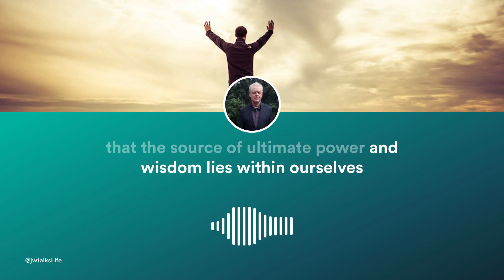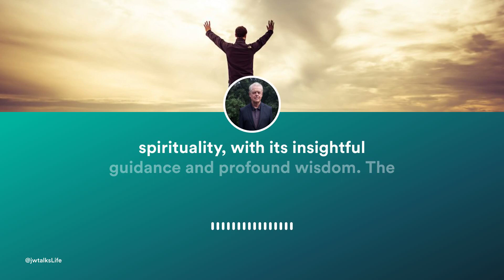Transform Your Life: Tap Into Your Inner God! 🌟💫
🌟💫 Transform Your Life: Tap Into Your Inner God! 🌟💫 Dive deep into the transformative power hidden within YOU in this eye-opening video. Based on the groundbreaking insights from "The God In You" by Robert Collier, we uncover the explosive potential of tapping into your inner Divinity.

In this video, we'll guide you through a revolutionary journey of self-discovery and spiritual awakening that promises to challenge everything you thought you knew about your capabilities. Join us as we explore:
- The untapped depths of human potential
- Techniques to connect with your Divine essence, including meditation, affirmations, and visualization
- Inspiring stories that showcase the power of aligning with your inner God

🔥 Discover how to unleash personal growth and fulfillment like never before. This isn't just about self-improvement; it's about initiating a radical transformation in all aspects of your life—relationships, health, career, and spirituality.

Why settle for ordinary when you can tap into the extraordinary? The key to ultimate power and wisdom lies not outside, but within you. Embrace your unique gifts, overcome limiting beliefs, and cultivate a life of love, compassion, creativity, gratitude, and abundance.

💡 Do you dare to unlock the god within? Are you ready to experience an extraordinary transformation that will redefine what's possible?

Join the conversation below and share your thoughts and experiences with tapping into your inner divinity. Together, let's embark on this path of self-realization and fulfillment.

Remember, the journey to discovering the god within starts with a single step. Are you ready to take it?